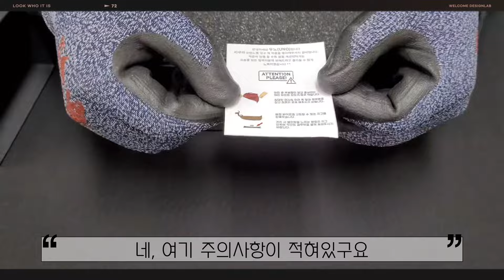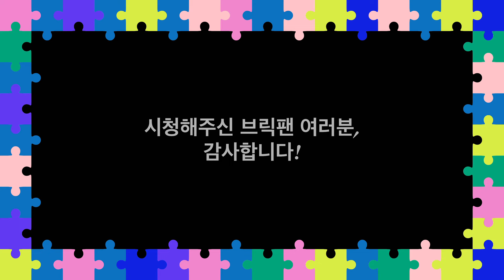Shanks (Aura) lego custom minifigure